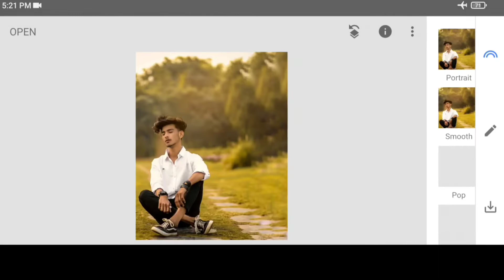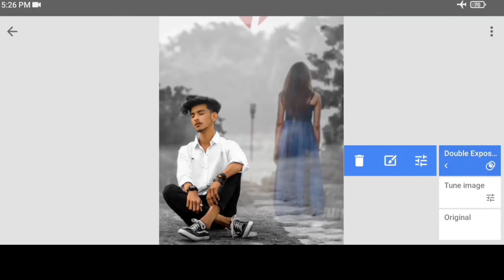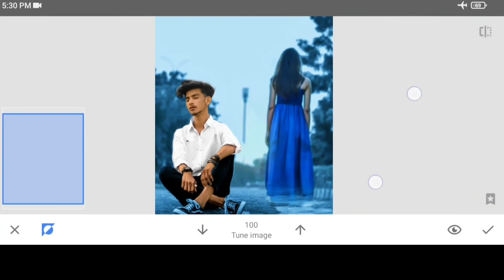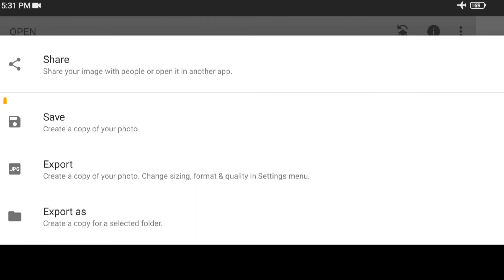Bewafa Creative Photo Editing 😔 | Snapseed Photo Editing - Golu Editz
➡ Mike Leite - Summer Vibes  [ Vlogs No Copyright ]